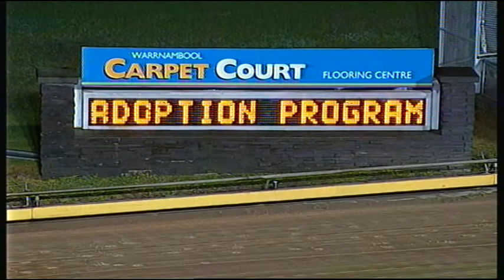WBL THU 23 JUN 16 R12